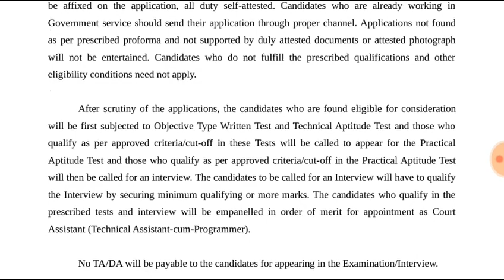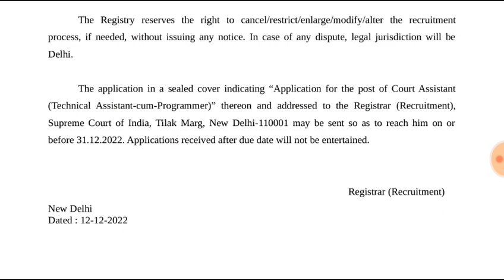Supreme Court of India Recruitment 2022.